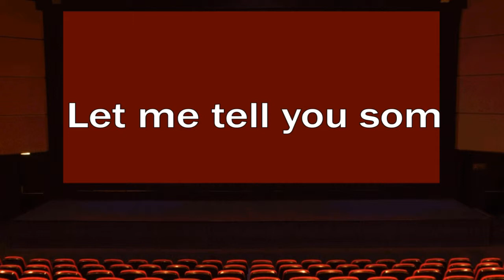rocky institue speech